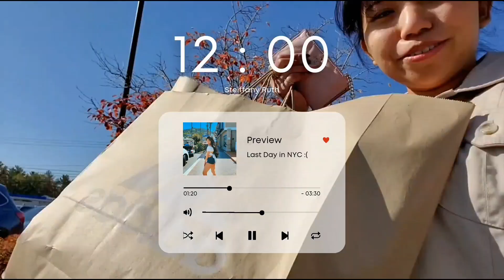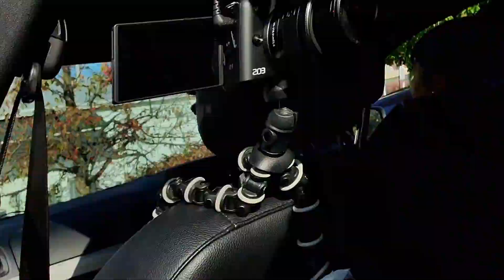Roadtrip to Canada, Goyo Serye 🛍️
Hi everyone and welcome to my travel vlog♡
I am so excited and i cannot wait to share my time here with all of you! in this video, join me as i travel with my three amazing friends from NYC to Canada :) so just relax and enjoy this video.

As always - lots of love,
Steiffany Ruth